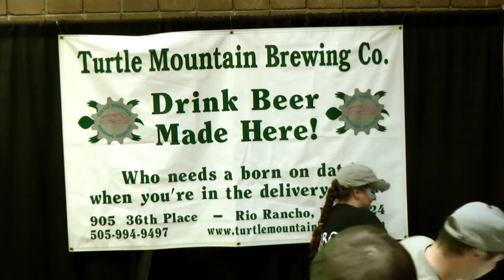Taste of Rio Rancho Restaurants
Over 20 local restaurants and cafes dished out thousands of samples of their product at the Santa Ana Star Center in Rio Rancho, New Mexico.